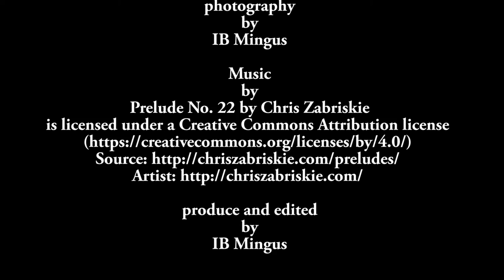Opal Park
Testing HDR timelapse photography on a programable pan/tilt/slider in Opal Park, Cottage Grove, OR